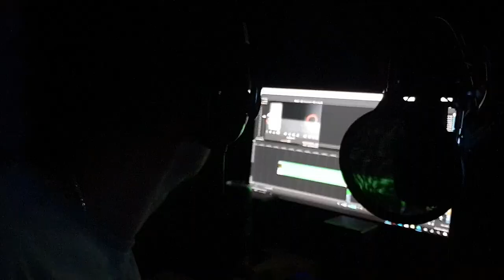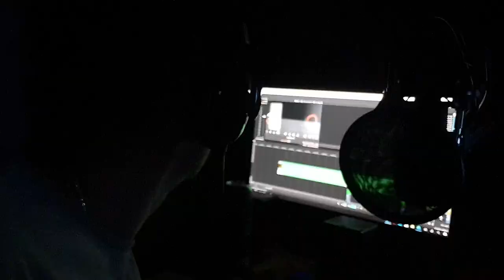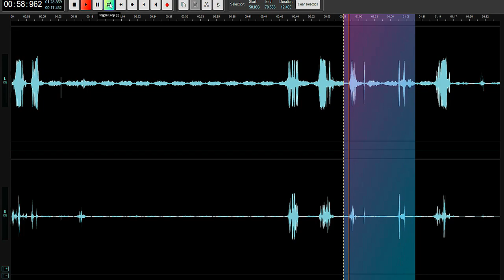The reality of the Supernatural! I'm getting to know the viewers of the channel!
Music link :    • [ No Copyright ] Forest Of Spirits | ...